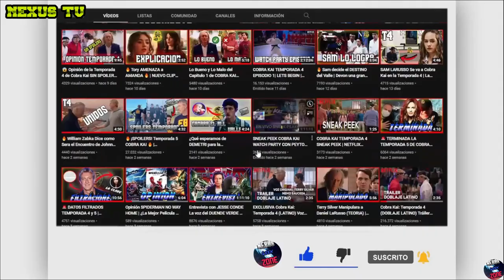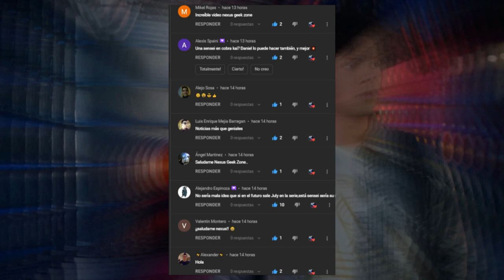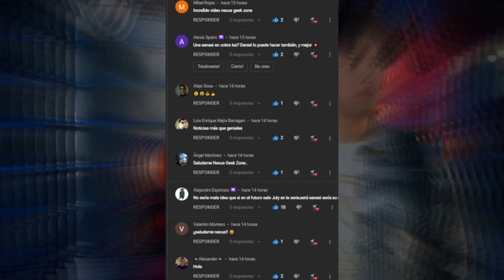Primer VISTAZO a XOLO MARIDUEÑA Como Blue Beetle | Futuro de Miguel en COBRA KAI | Cobra Kai T5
¿Que piensas de Xolo como un heroe de DCComics